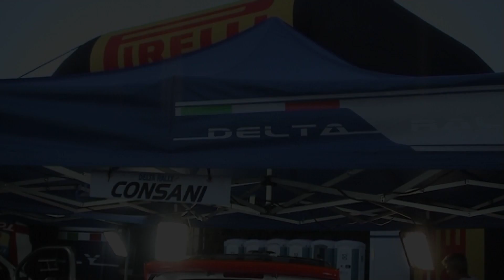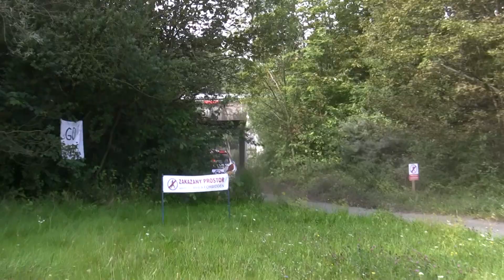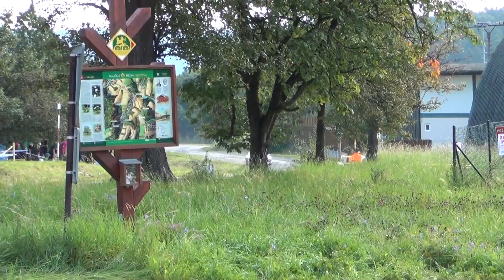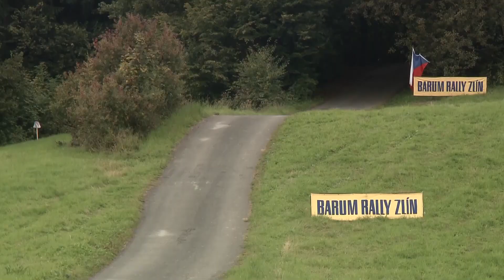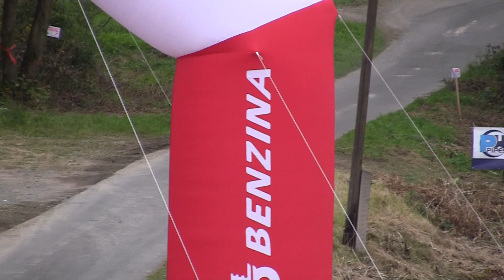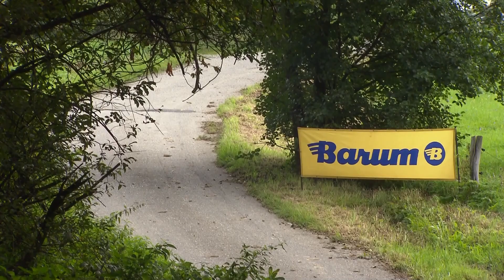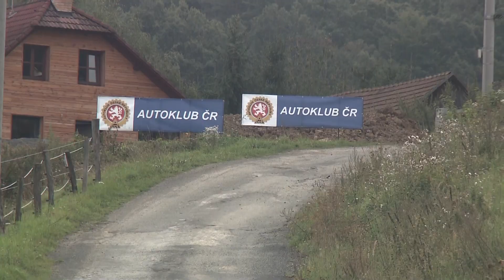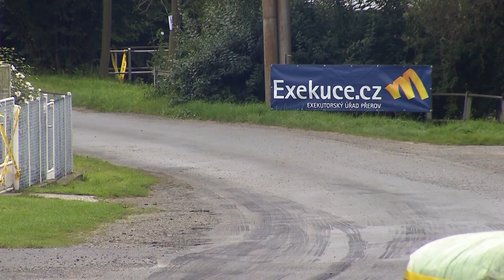Barum Czech Rally Zlín 2014 | 14 | Robert Consani - Maxime Vilmot